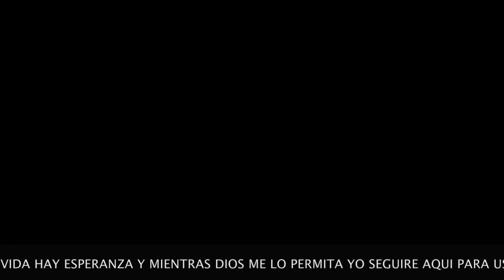VLOG#600SANTA MADRIZA QUE ME PUSIERON🤣PERO LO QUE VIENE ES LO MEJOR😃YO COMO SANTA ELENA🤣😀